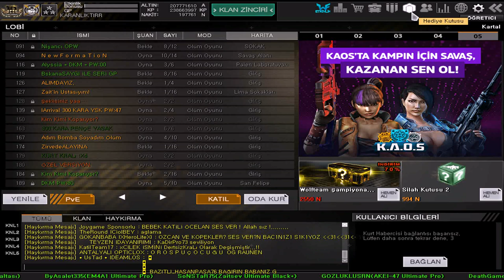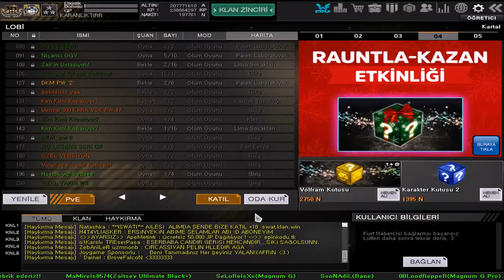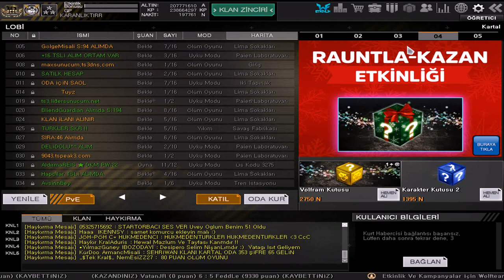350 ADET WOLFRAM KUTUSU AÇILIMI + İSİM DEĞİŞTİRME DAĞITIMI ŞARTI ?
Merhaba Arkadaşlar Ben Fırat Bugün 350 ADET WOLFRAM KUTUSU AÇILIMI + İSİM DEĞİŞTİRME DAĞITIMI ŞARTI ?